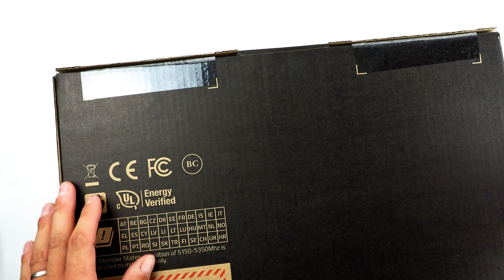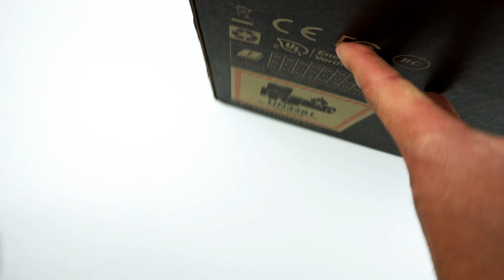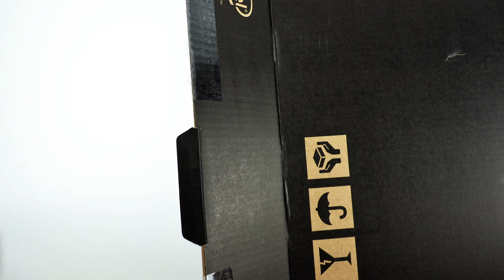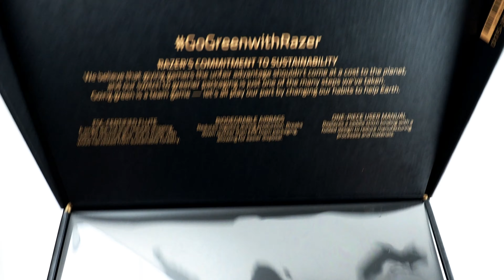Razer Blade Pro 17 (2020) - UNBOXING de l’ordinateur portable gaming 17" 300Hz ultrafin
Dans cette vidéo je vous fais l'unboxing du tout dernier Razer Blade Pro 17 (2020), l'ultrabook / ordinateur portable 17" compact de gaming avec son écran 300Hz.

☆ ME SUIVRE SUR LES RÉSEAUX DE MA CHAÎNE PRINCIPALE ☆